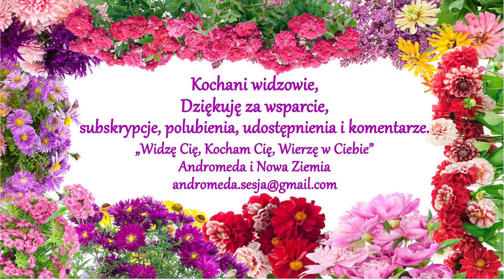76. Nasze Dzieci💗 Przekaz od Dzieci dla dorosłych, Odwaga, Prawda – Sesja Andromeda i Nowa Ziemia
Przekaz od Dzieci dla Nas, dorosłych: " Wierzcie w Siebie. Wierzcie w Siebie, tak jak my w Was Wierzymy. Otwierajcie Serca, by zobaczyć Wasze Piękno, Wasze Możliwości, Wasze Talenty i Działajcie dla Dobra Swojego, Naszego, dla Dobra Wszystkich".
💙 DAROWIZNA. „Zawsze otrzymujemy znacznie więcej niż to, co dajemy' - David R. Hawkins. Projekt "Andromeda i Nowa Ziemia" (do 2020 roku "Andromeda Ujawnienie) jest realizacją inspiracji mojego Serca, by dzielić się tym, co otrzymuję, oraz moim zrozumieniem. Jeśli udostępniane tutaj sesje mają dla Ciebie wartość, możesz wesprzeć moje działania poprzez Darowiznę 💗 Dzięki temu stajesz się współtwórcą tego projektu i otrzymujesz moją szczerą Wdzięczność oraz Pełne Mocy Życzenie dla Ciebie, by każda złotówka Twojego dobrowolnego datku wróciła do Ciebie zwielokrotniona i przyniosła ze sobą Najwyższe Dobro dla Ciebie 💗 Tytuł przelewu: "Darowizna", odbiorca: Andromeda i Nowa Ziemia
PL 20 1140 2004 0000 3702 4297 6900  SWIFT/BIC: BREXPLPWMBK lub
💙 INDYWIDUALNA Sesja Telepatyczna Pytania, Uwolnienie, Wzmocnienie Zapraszam osoby zainteresowane do kontaktu. Sesję w formie nagrania dźwiękowego przesyłam na maila. Do sesji nie jest wymagana obecność osobista ani online, wystarczy zdjęcie.
Motto Sesji: " TELEPATIA, CZŁOWIEK, MOC, WOLNOŚĆ, MIŁOŚĆ." 🌷 "Ważne jest, by nigdy nie przestać pytać. Ciekawość nie istnieje bez przyczyny. Wystarczy, więc jeśli spróbujemy zrozumieć choć trochę tej tajemnicy każdego dnia. Nigdy nie trać świętej ciekawości. Kto nie potrafi pytać, nie potrafi żyć". - Albert Einstein.
/Muzyka na początku i końcu nagrania: Edvard Grieg Peer Gynt Suite No.1/